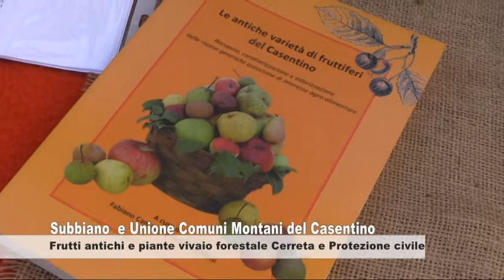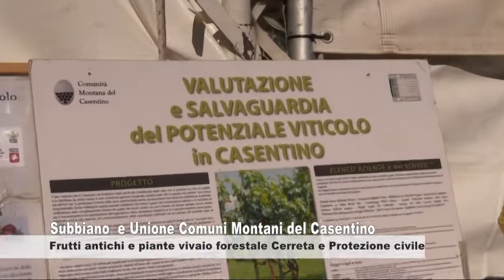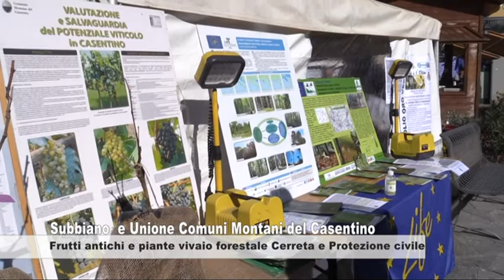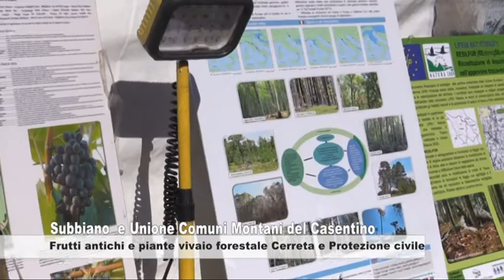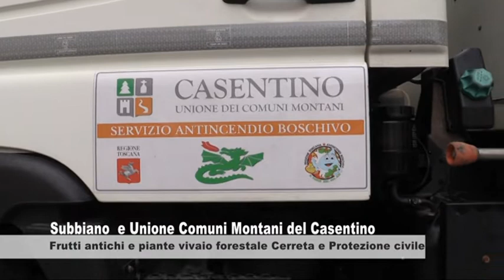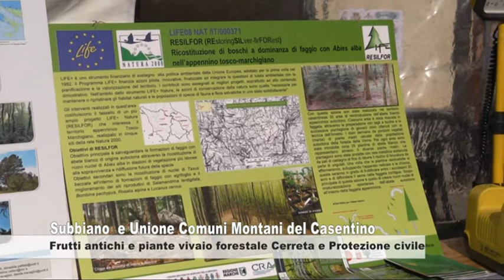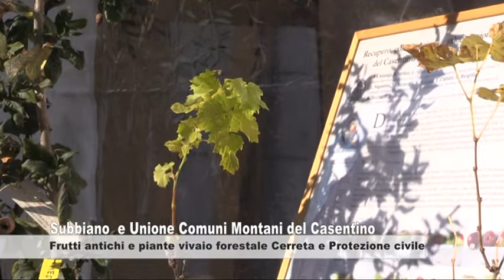A Subbiano frutti e piante forestali vivaio Cerreta Unione Comuni Casentino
A Subbiano piante di frutti e piante forestali del vivaio di  Cerreta a Camaldoli dell'Unione dei  Comuni Montani del Casentino ne parliamo con Maurizio Paoli ad Autunno Day 2021.Un servizio andato in onda sul canale digitale terrestre di Teletruria/2 - 102tv contenitore quotidiano TvS  canale 87  ore 19,15-21,15 e 12,10-14,10 a cura dell' a.c. Centodue SubbianoTv realizzato per la promozione del territorio da Stefanella Baglioni e Fabrizio Radicchi pagina Fb SubbianoTv.